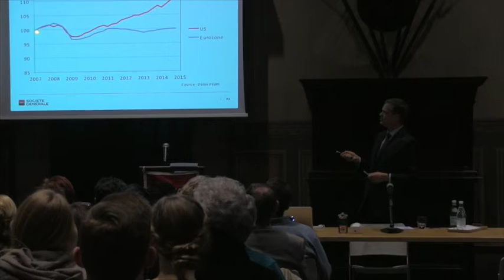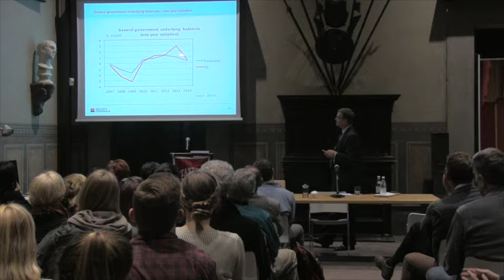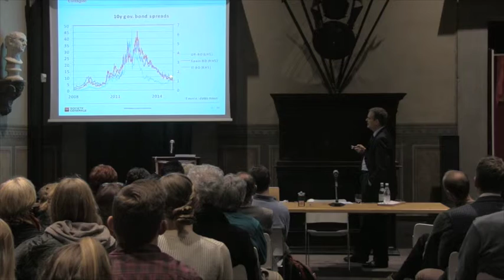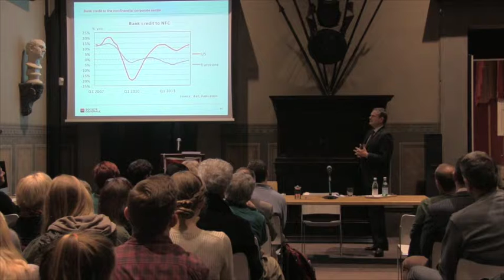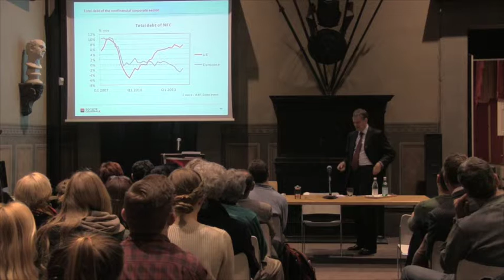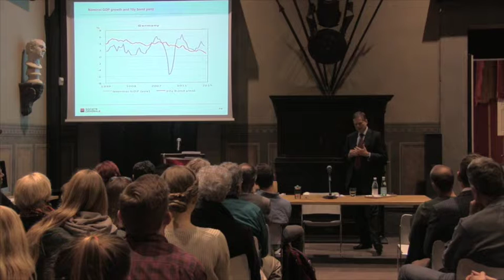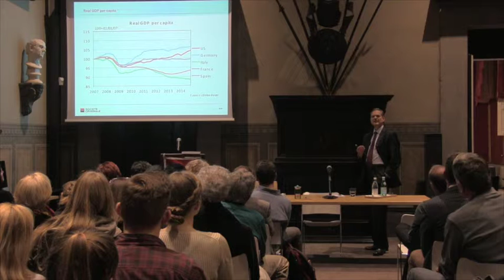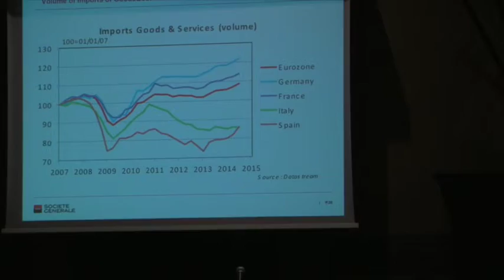"Europe Under Stress" - Professor Lorenzo Bini Smaghi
Incontri a Palazzo - March 4th, 2015 -

The Breyer Center for Overseas Studies in Florence
Bing Overseas Studies Program
Stanford University